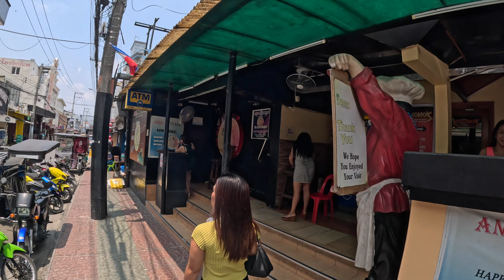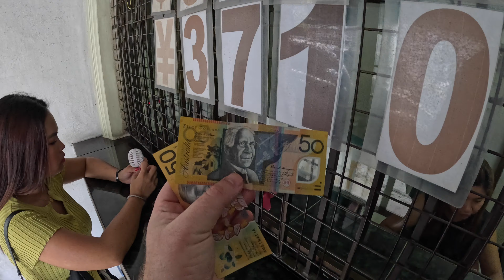4k Walk down Fields Avenue Walking Street Angeles City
Walk About in 4k on Fields Avenue Walking Street Angeles City